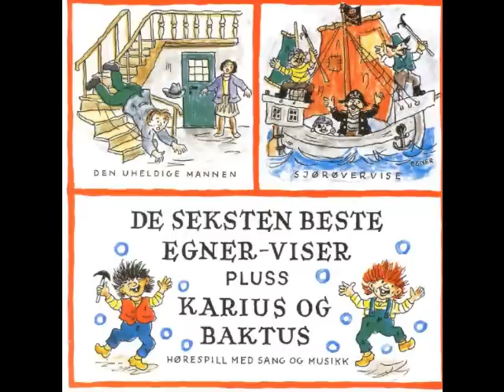Bamsens Fødselsdag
De seksten beste Egner-viser pluss Karius og Baktus